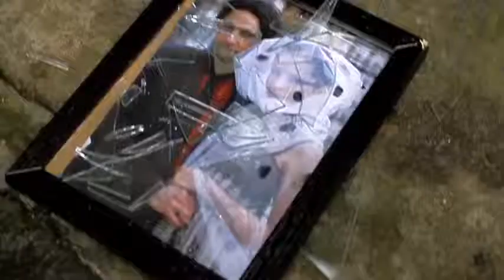theFILMAKERS Last Summer from the album ChemicalLOVECrush